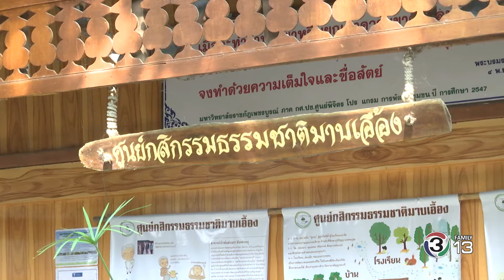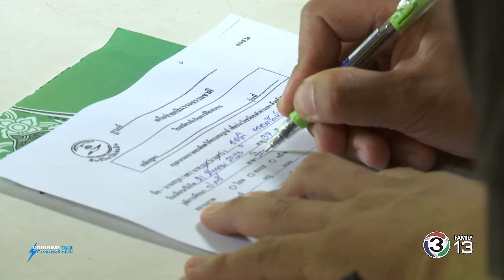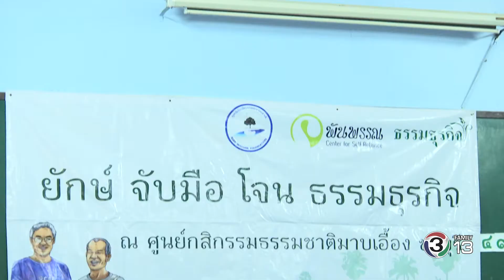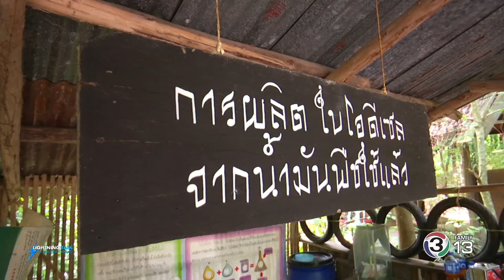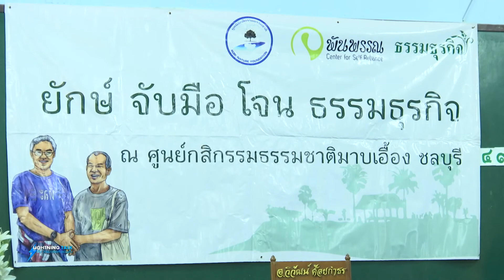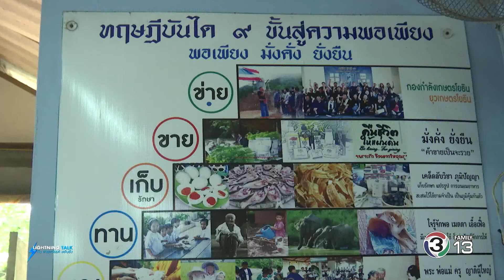ข้าพระบาท Lightning Talk ตอน เรียนรู้กสิกรรมธรรมชาติและธรรมธุรกิจฯ 02-05-60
เรียนรู้หลักสูตร "ยักษ์ จับมือ โจน ธรรมธุรกิจ" หนึ่งในภารกิจการสืบสานวิถีเกษตรอินทรีย์และปรัชญาเศรษฐกิจพอเพียงที่พระบาทสมเด็จพระปรมินทรมหาภูมิพลอดุลยเดชได้พระราชทานไว้ให้เป็นแนวทางการสร้างความสุขจากการพึ่งพาตนเองได้อย่างยั่งยืนของประชาชนชาวไทย

รายการไลท์นิ่ง ทอล์ค กับ สายสวรรค์ ขยันยิ่ง ชุดพิเศษ "ข้าพระบาท"
ตอนที่ 130 "เรียนรู้กสิกรรมธรรมชาติและธรรมธุรกิจ สร้างสังคมมั่งคั่งยั่งยืนตามรอยพ่อ"
ออกอากาศวันอังคารที่ 2 พฤษภาคม 2560

แขกรับเชิญ : พิเชษฐ โตนิติวงศ์ ผู้จัดการไปทั่วโครงการธรรมธุรกิจ

ทางสถานีโทรทัศน์ไทยทีวีสีช่อง3 มีความประสงค์จะแสดงความอาลัยและน้อมรำลึกถึงพระมหากรุณาธิคุณอย่างหาที่สุดมิได้ของพระบาทสมเด็จพระปรมินทรมหาภูมิพลอดุลยเดชพระผู้เสด็จสู่สวรรคาลัย  ด้วยการผลิตรายการโทรทัศน์เฉลิมพระเกียรติพระองค์ท่าน ซึ่งนำเสนอภายใต้แนวคิดของวลี "ข้าพระบาท" เชิญพสกนิกรทุกหมู่เหล่าที่เคยถวายงานรับใช้ใต้เบื้องพระยุคลบาทพระบาทสมเด็จพระเจ้าอยู่หัว รัชกาลที่ 9 เคยเฝ้าฯรับเสด็จ หรือมีเรื่องราวต่างๆส่วนตัวที่ซาบซึ้ง ประทับใจ หรือผู้ที่ใช้ชีวิตดำเนินรอยตามแนวพระราชดำริเศรษฐกิจพอเพียง มาบอกเล่าในรายการ เพื่อถ่ายทอดพระราชปณิธาน และส่งต่อความจงรักภักดีต่อพระบาทสมเด็จพระเจ้าอยู่หัวภูมิพลอดุลยเดช และพระราชวงศ์จักรี ไปยังเยาวชนคนรุ่นใหม่ ให้เกิดความรู้รักสามัคคี รักชาติ ศาสนา  และสถาบันพระมหากษัตริย์